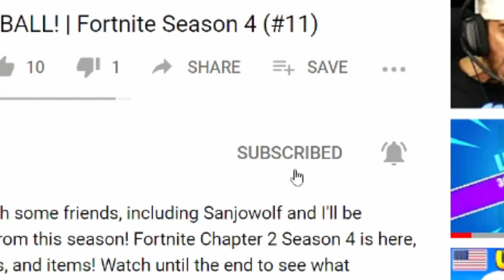Going to THE NETHER! | Minecraft Survival (#3)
Hey Guys! In this new Minecraft video, I'll finally be heading into THE NETHER, a dangerous place filled with lava, Ghasts, and thousands of Magma Cubes ready to get in your way. Watch until the end!

P.S. Thank you so much for all the support on my first YouTube short! It means a lot to me. ♥